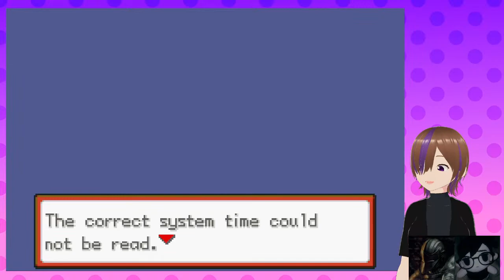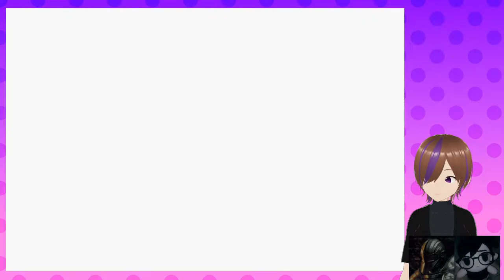[Pokemon FireRed] ALL MY HOMIES HATE GREG vtuber collab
If you're name is actually Greg... I'm sorry...
Cerulean completion is the main focus here, may have lost Trolli... but SURELY we shouldn't lose any more members here!! RIGHT?! Join me and my 2 friends @RubyRunz & @BioTheBard on this ridiculously RANDOMIZED Pokemon journey!

Sub only chat to combat the spam